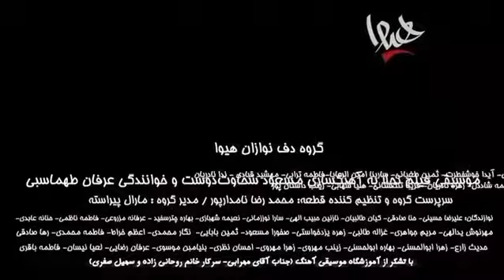گروه دف نوازان هیوا از اصفهان